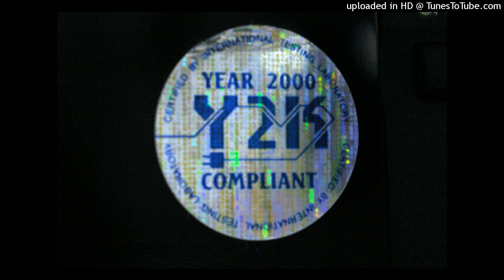Jefferson Slaveship - y2K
MP3.com techno!!!